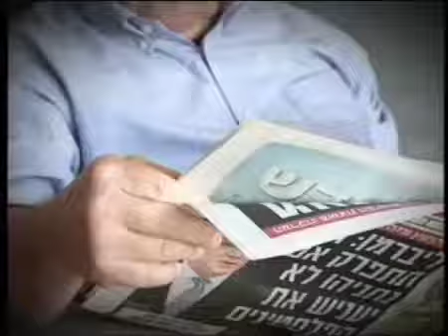برومو فيلم "فوق صفيح ساخن" // سيناريو وإخراج: رمزي حكيم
قريبًا
فيلم "فوق صفيح ساخن" // سيناريو وإخراج: رمزي حكيم
فيلم "فوق صفيح ساخن" يحاول استكشاف المواقف الاسرائيلية من الثورات العربية، ومن الثورة المصرية تحديدًا، التي عبر عنها القادة السياسيون والعسكريون وخبراء الشؤون الاستراتيجية والأمنية والأكاديمية ومراكز البحث في إسرائيل،  ورصد انعكاسات التغيرات الحاصلة في العالم العربي على السياسة الاستراتيجية في اسرائيل وكيفية التعاطي الاسرائيلي مع المرحلة المقبلة،  في ظل غياب ما كانت تسميه اسرائيل بـ "الكنز الاستراتيجي" المتمثل بـ "نظام مبارك"، وكذلك المحاولات الجارية اسرائيليًا لتدارك التطورات ومحاولة دفعها باتجاهات أخرى ارتباطًا بالأحداث في سوريا وقرع طبول الحرب ضد إيران
سيناريو وإخراج: رمزي حكيم
تصوير: نصر سمارة
مونتاج: رباب حاج يحيى، إياس سلمان
موسيقى تصويرية: هلال زهر
منتج: نزار يونس
انتاج: الأرز للانتاج

The General manager of "Al-Arz" productions company in Nazareth, the first & largest Arab company within Israel since 1990. during his career he produced more than 12 Documentaries such as Jenin Jenin, Forgotten Scenes, Nazek, Israel-Inside look, Inna Bakoon & 20 TV programs. One of the most successful feature film productions is the collaborative production with Paradise Now by Hany Abu Assad. The company also supplies professional crews, studio & equipment for foreign film productions & TV stations (Aljazeera ,Alhura, Roiters, AP...).